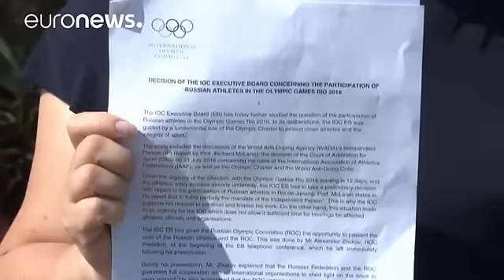Rio: Australia e Wada protestano per l'ammissione dei russi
Gli sportivi russi sono arrivati a Rio de Janeiro poche ore dopo il verdetto con cui il Comitato Olimpico Internazionale ha ammesso la loro partecipazione ai Giochi nonostante lo scandalo doping che ha coinvolto il loro Paese.
Il CIO ha rimesso la decisione alle federazioni di ciascuno sport, che dovrebbero pronunciarsi al più presto.

"Non abbiamo mai avuto problemi di doping" afferma il coach della squadra di ginnastica artistica russa, Andrei Rodionenko. "Dirigo la squadra da 30 anni e non c'…